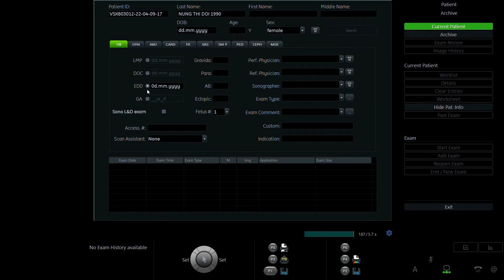NÙNG THỊ DƠI 1990 p2